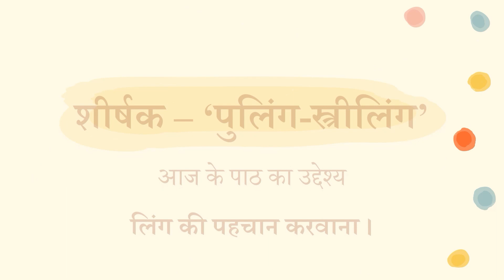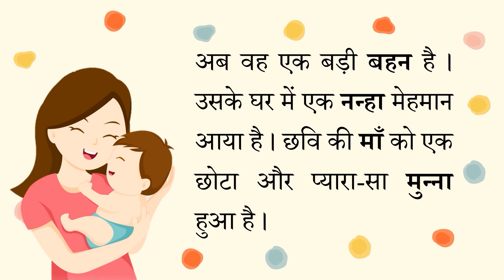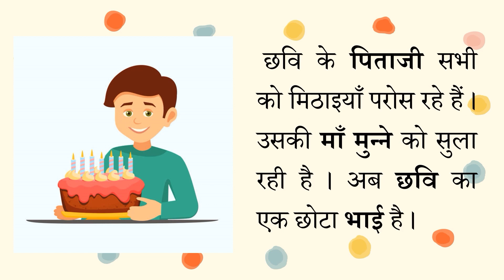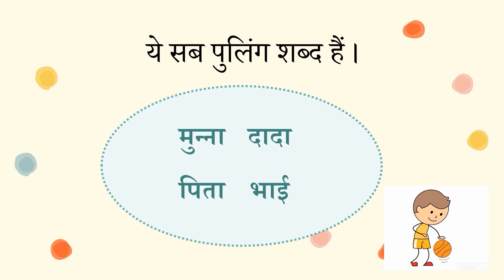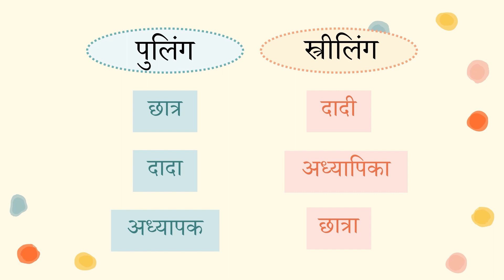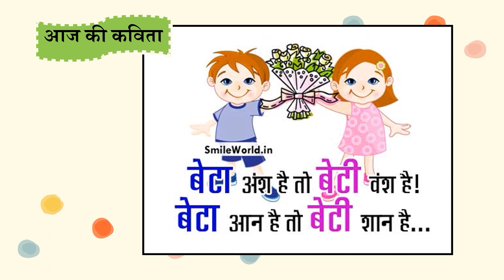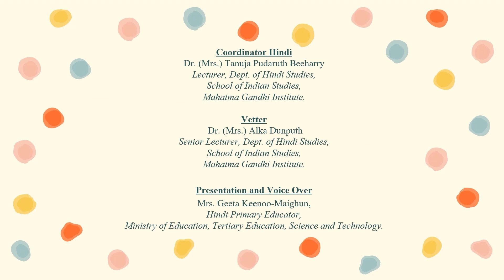HIN G2 W6 Gender L1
VIDEO DESCRIPTION